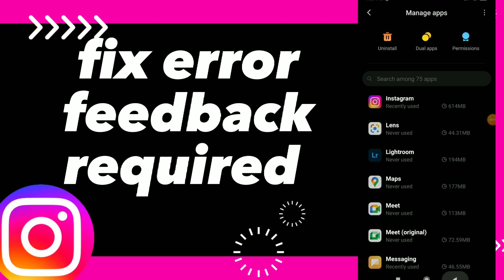How To Fix Error Feedback Required On Instagram App